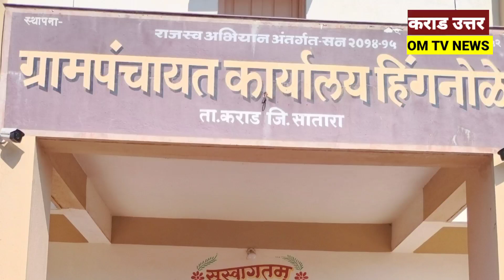हिंगनोळे ग्रामपंचायतीवर पुन्हा शहाजीराव देशमुख यांचे वर्चस्व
ग्रामपंचायत निवडणूक निकाल २०२२